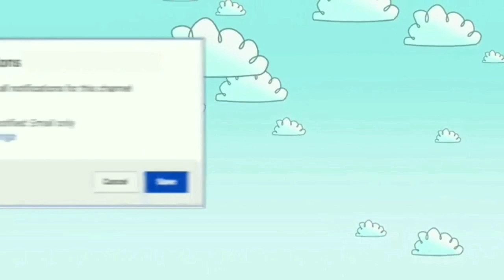MGA PAMAHIIN PARA SA BUNTIS | Mary Claire Concepcion(Vlog#7)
💖FIRST 1000 SUBSCRIBERS GOT A CHANCE TO WIN 50-100 GCASH LOAD!